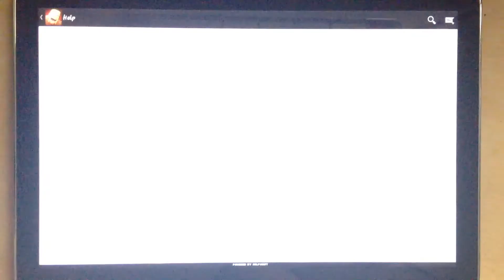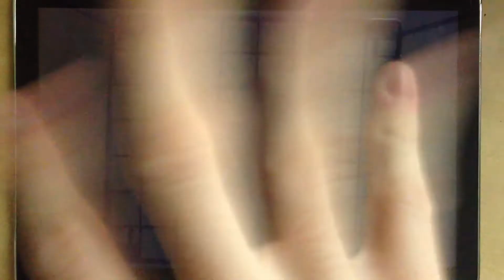Clash of clans ability to change name in coming update??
Let me know what you guys think, im very interested!